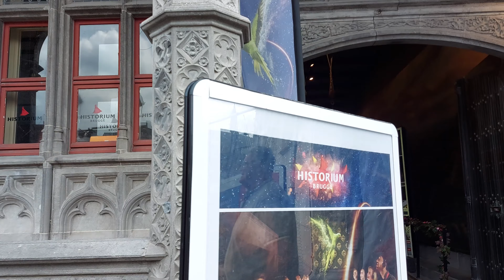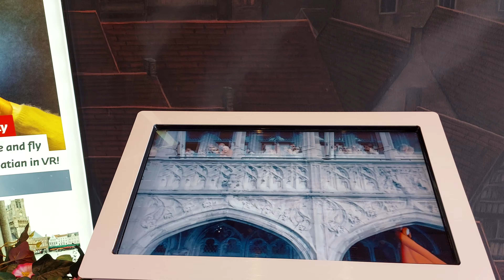BRUGES ~ BELGIUM ~ Authentic 4K Walking tour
Walk with me in historic centre of Brugge in Belgium.
Come and walk with me.